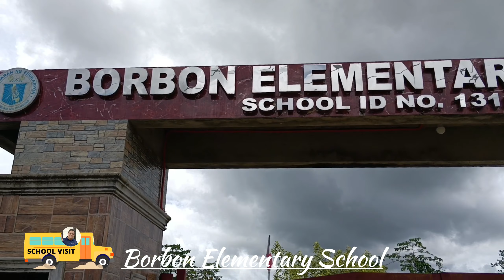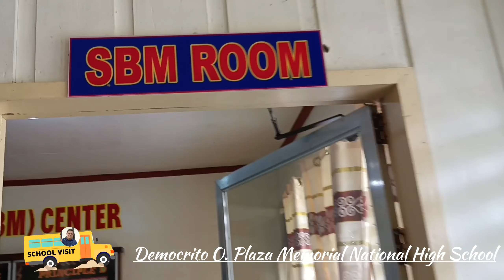School Visit at Borbon ES and Democrito O. Plaza Memorial National High School